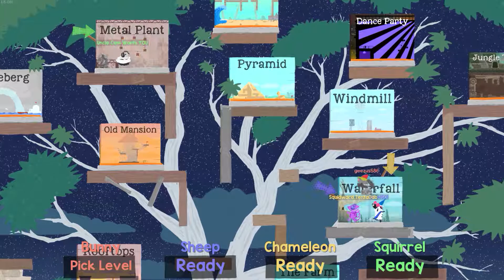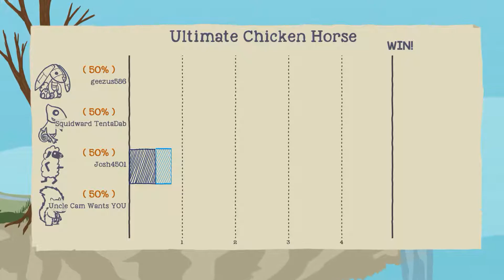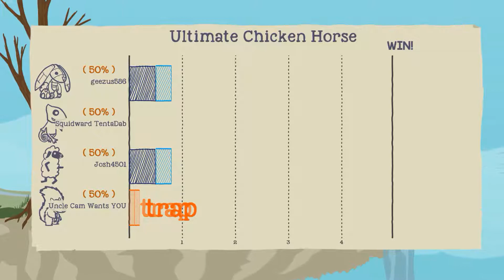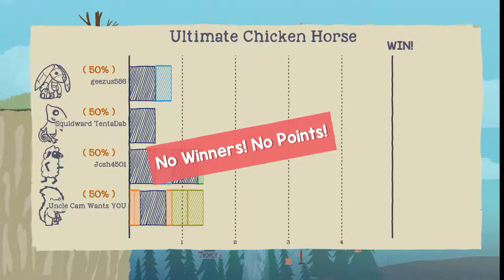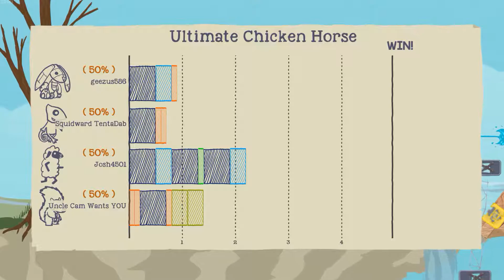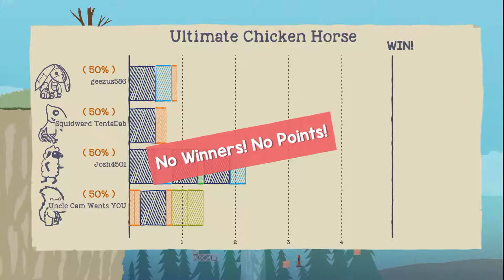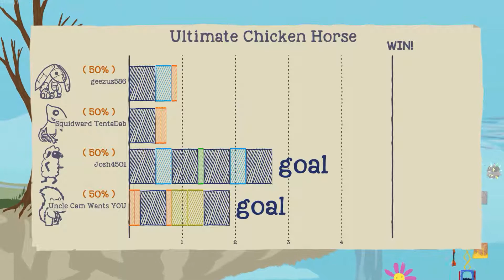Ultimate Chicken Horse Ep. #7 "Second Chance/Second Life"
The gang and I are back at it again with more from a favorite, UCH. This session was pretty fun and I hope you enjoy our victories and our mishaps.